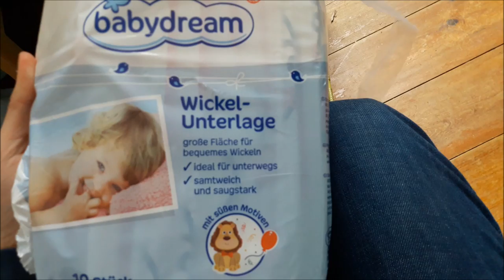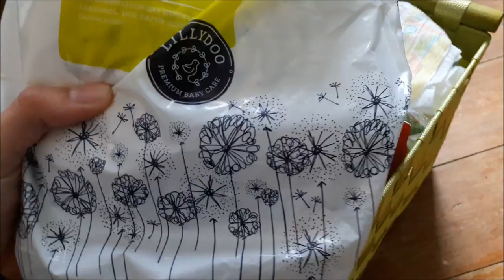Wickeltisch Update | Wie bewahre ich alles auf ? || Reborn Baby Deutsch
Es wurde nach einem Wickeltisch Update gefregt und es hat sich auch einiges geändert. Wie geht ihr so mit der Wäsche der kleinen um ?

Jayden Liam ist seit dem 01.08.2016 bei mir, gekauft wurde er im September und hat 300€ gekostet. Er ist 50 cm groß und wiegt 2900g.

Lennox wohnt seit dem 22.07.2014 bei mir. Er hat 250€ gekostet, ist 59 cm groß und bringt 2365g auf die Waage.

Viel Spaß!